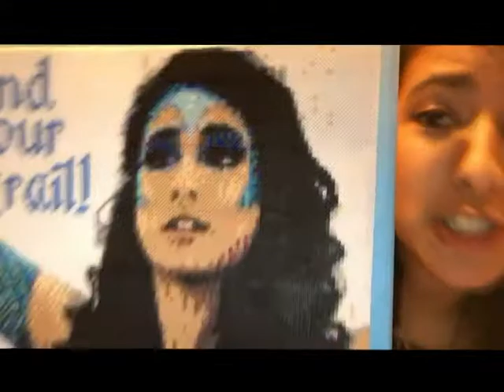Monthly Theatre Favorites | (APRIL 2019)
Let me know what shows/soundtracks you've seen or listened to! Also- if you could be ensemble in any show, what would it be?

I have merch now!